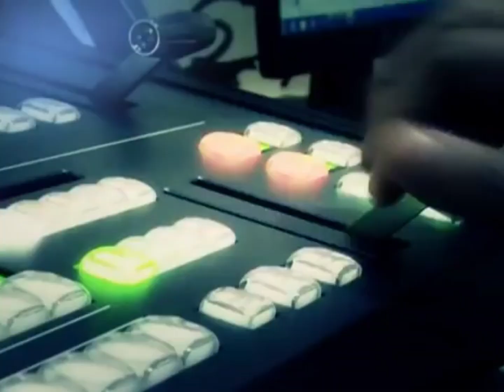OBB Lensa Indonesia Malam on RTV (Juni - September 2014) Full Version [Edited]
Maaf ini berupa editan saja, untuk dijadikan full version